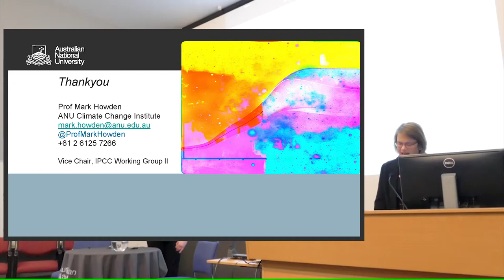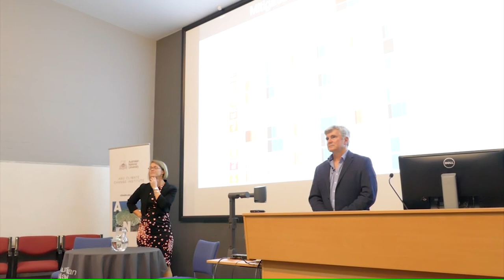Deciphering the IPCC special report on Global Warming of 1.5°C: Part 3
The 2015 Paris Climate Agreement committed participants to hold the increase in the global average temperature to well below 2°C above pre-industrial levels and pursue efforts to limit the temperature increase to 1.5°C.
On 8th October, the Intergovernmental Panel on Climate Change (IPCC) published a report outlining possible pathways to meet these targets, their feasibility, costs and the benefits of limiting global warming to 1.5°C vs 2°C.
Prof Mark Howden has been involved in the planning and delivery of this report from the start as a Vice Chair of IPCC Working Group 2 and as a Review Editor. He has been a major contributor to IPCC Second, Third, Fourth, Fifth and Sixth Assessment reports as well as various IPCC Special Reports and the IPCC greenhouse gas inventory methods.
Mark discusses the findings of the report, including the global implications of a 1.5°C rise compared with a 2°C rise and pathways to meeting these targets. He'll also outline impacts on human health, the Australian and regional economies and the global environment.
The event is introduced by Jo Evans, Deputy Secretary of the Department of Environment and Energy (DoEE). She also moderated a Q&A session with the audience. The DoEE provides travel support for Australian researchers to participate in the IPCC process and represents Australia at IPCC Plenary meetings.